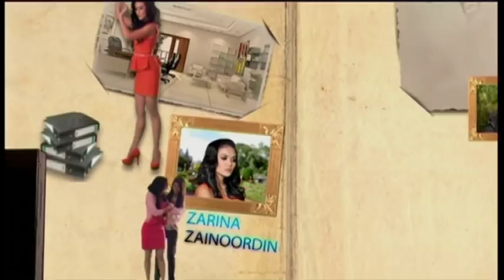[FULL] Mimpi Cinderella | Episod 6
Mengisahkan tentang kehidupan Saleha (Eina) yang seakan-akan dongeng Cinderella. Bezanya, dia seorang gadis kampung yang suka berangan-angan. Dia selalu dibuli oleh ibu dan 2 orang adik tirinya. Kehidupannya mula berubah setelah dia diterima bekerja oleh Lorna (Zarina Zainoordin). Lorna tidak berkenan dengan penampilan Saleha yang ala-ala kampung. Lokman diarahkan untuk mengubah penampilan Saleha. Setelah Saleha berubah menjadi cantik dan bergaya, akankah mimpinya untuk memiliki putera idaman akan menjadi kenyataan?

Pelakon: Eina Azman, Afiq Muiz, Chacha Maembong, Sharifah Shahora